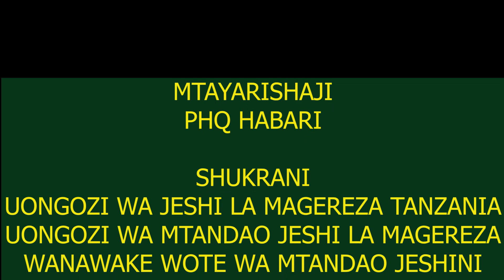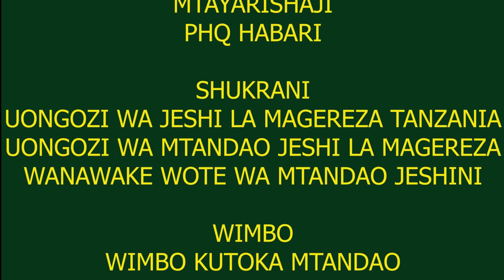MKUTANO WA wanawake wazidi kupamba moto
Ushirikiano ni muhimu